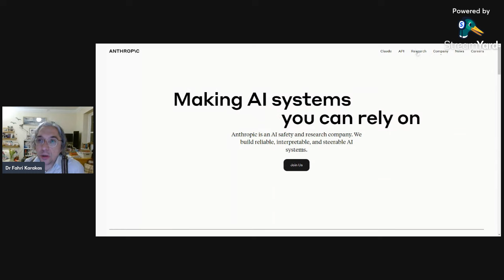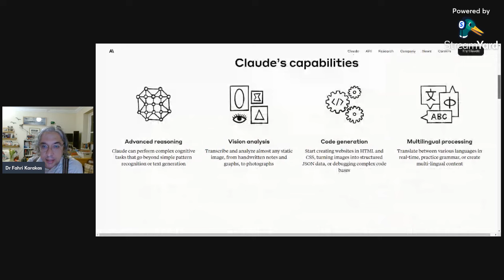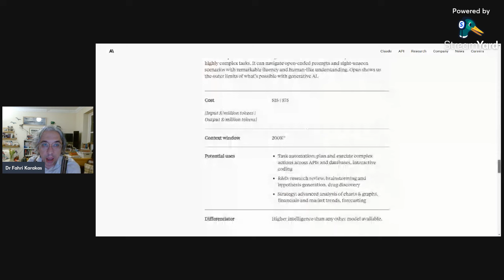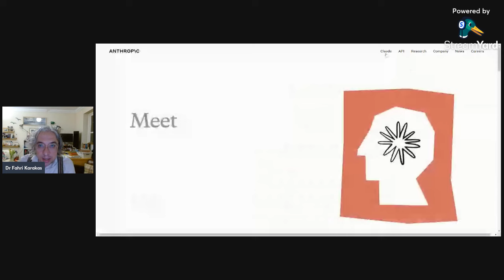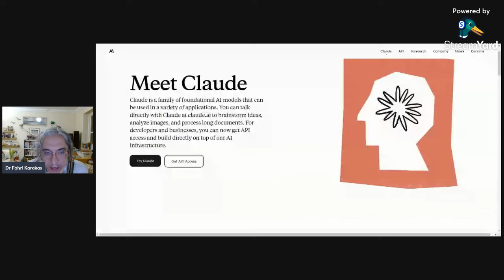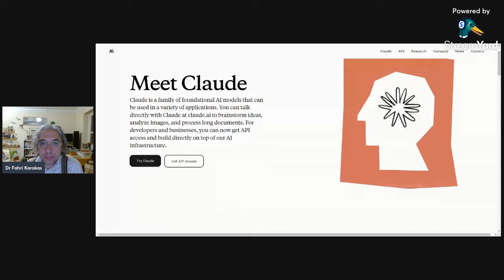Claude 3 Modeli, GPT4'ü Solladı! Yapay Zekada Rekabet Kızıştı! Claude 3 ü Denedim!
Herkesin sözünü ettiği Claude 3 modellerini ilk kez sizinle bu modeli deniyorum.

Ekranda soru sorduğum kısımlar gözükmemiş, aşağıya ekliyorum.

Videoyu izlerken lütfen bu soru ve cevabı buradan takip edin.

SORU:
I want to create the first Netflix Turkish science fiction series set in outer space. It will involve a starship traveling to another star system. It is after year 2100. You can choose the year, set of events. Create me a compelling mindblowing proposal for Netflix.

CEVAP:
Title: Yıldızlararası (Interstellar)

Logline: In the year 2175, a daring crew of Turkish space explorers embarks on humanity's first intergalactic voyage aboard an experimental starship, the Güneş, to search for a potentially habitable exoplanet and ensure the survival of the human race.

Overview:
The year is 2175. Earth's resources have been depleted by centuries of overconsumption, and the planet is on the brink of an existential crisis. In a desperate bid to find a new home for humanity, the Turkish Space Agency launches the Güneş, a cutting-edge starship powered by an experimental fusion drive capable of achieving near-light speed.

The Güneş's mission is to travel to the Kepler-186 star system, over 500 light-years away, and explore the promising exoplanet Kepler-186f, which early observations suggest might be capable of supporting human life.

The diverse crew of the Güneş is led by Captain Ayla Soyer, a brilliantly gifted but emotionally scarred commander. Her second-in-command is Selim Kaya, a by-the-book officer who must confront his own doubts and fears as they venture deeper into the unknown.

Other crew members:

Meryem Güneş, the ship's chief engineer, a tech prodigy struggling with an addiction to immersive virtual reality.
Kadir Öztürk, the gruff but brilliant astrophysicist tasked with finding a habitable world.
Zeynep Yılmaz, the empathetic ship's counselor, who must help the crew navigate the psychological toll of their journey.
Baran Aksoy, the hotheaded but skilled pilot, torn between his duty and his desire for glory.
As the Güneş traverses the uncharted depths of intergalactic space, the crew must overcome not only the incredible distances and dangers of their voyage but also the personal demons, cultural tensions, and ideological conflicts that threaten to tear them apart from within.

With dwindling resources, unexpected technical failures, and strange phenomena that challenge our understanding of physics, the crew's determination and humanity are constantly tested. At the same time, they must grapple with the profound philosophical and moral questions raised by their mission, which could change the future of our species forever.

Yıldızlararası is a sweeping, awe-inspiring science fiction saga that blends cutting-edge speculative sci-fi with rich personal drama, exploring what it truly means to be human in the face of the infinite unknown.

Episode 1: "Departure"
The Güneş launches on its historic voyage amidst great fanfare, but the crew must quickly adapt to the challenges of long-term space travel. Tensions flare as personal conflicts and doubts arise.

Episode 2: "Anomaly"
The crew encounters a strange phenomenon in deep space that appears to defy the laws of physics. Kadir and Meryem clash over how to investigate it, forcing Ayla to make a controversial decision.

Episode 3: "Reality Rift"
Meryem becomes dangerously addicted to the ship's virtual reality systems as a coping mechanism. Zeynep tries to help her, uncovering dark secrets from Meryem's past.

Episode 4: "Insubordination"
Baran disobeys orders during a perilous spacewalk repair, putting the crew at risk. His brash actions pit him against Selim's authority and Ayla's command.

Episode 5: "Signal"
The Güneş receives a mysterious signal from an unknown source, raising hopes of intelligent alien life. But following it puts the ship drastically off course toward a dangerous anomaly.

Episode 6: "Starhaven"
The crew discovers a centuries-old abandoned space station of unknown origin. While investigating, Selim is injured, leaving Ayla to make a heartbreaking choice that challenges her ethics.

Episode 7: "Parallels"
A theoretical shortcut proposed by Kadir could get them to Kepler-186f years earlier, but requires traveling through an unstable wormhole. The crew is bitterly divided over the risky plan.

Episode 8: "Attachment"
Baran pursues a forbidden romantic relationship with a fellow crew member against regulations. When it's discovered, it threatens to derail the entire mission.

Episode 9: "Regeneration"
Arriving at their destination, the Güneş narrowly survives a catastrophic systems failure. With limited resources, the crew must put their technical ingenuity to the ultimate test on an inhospitable moon.

Episode 10: "New Worlds"
After years of struggle, the Güneş finally orbits the longed-for exoplanet Kepler-186f. But the crew faces one final game-changing ethical dilemma that will define the future of humanity.